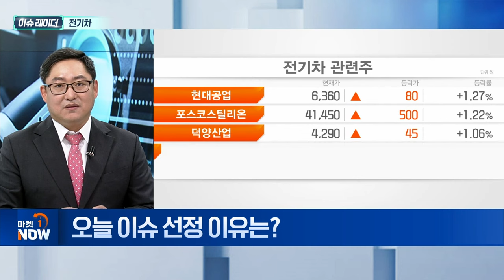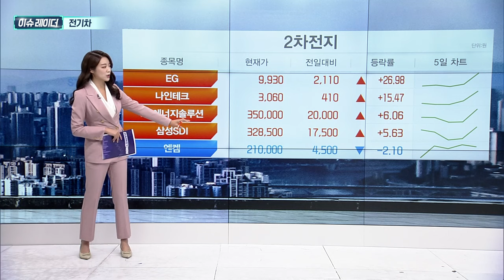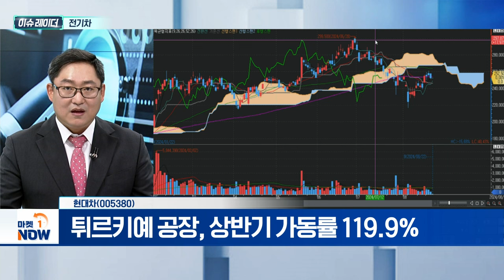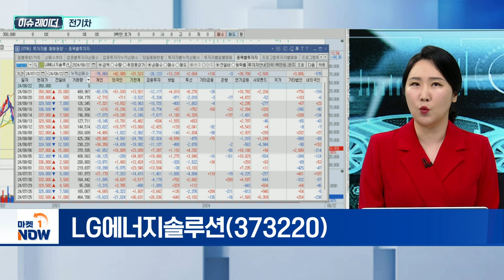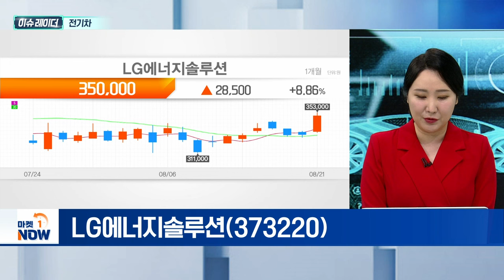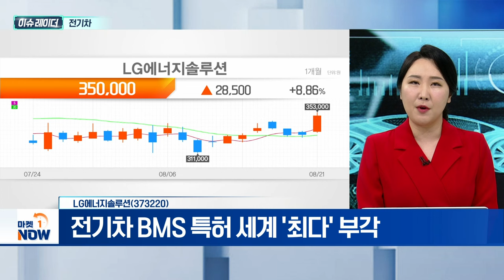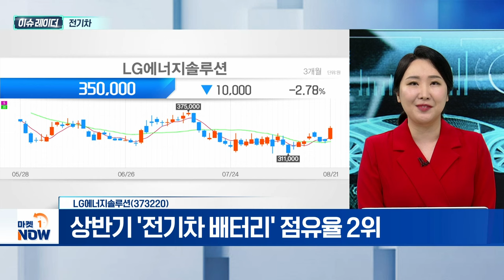전기차 | 현대차, LG에너지솔루션 | Market Now (20240822)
- 현대차·기아, 美 전기차 11만 5146대 판매
- 현대차·기아 10%, 포드 7.4%, GM 6.3% 점유
- 아이오닉5·6, 7월 판매량 25% 이상 증가

현대차(005380)
- 적극적 주주환원 정책 시행
- 美 전기차 점유율 두 자릿수... 테슬라 제외 유일
- 튀르키예 공장, 상반기 가동률 119.9%

- 전기차 BMS 특허 세계 '최다' 부각
- 상반기 '전기차 배터리' 점유율 2위
- LFP 배터리 29만대분 공급 예정